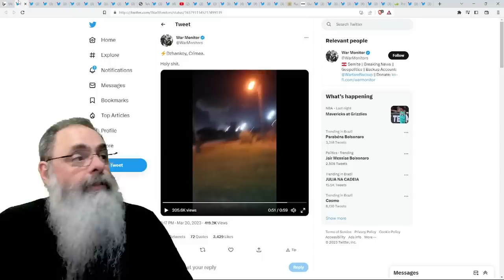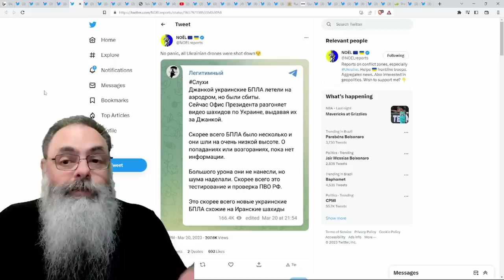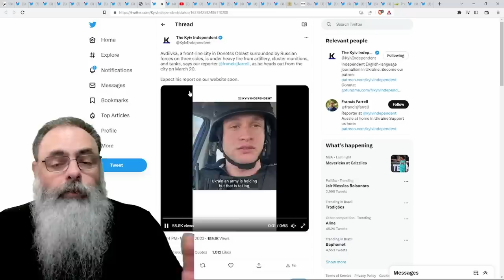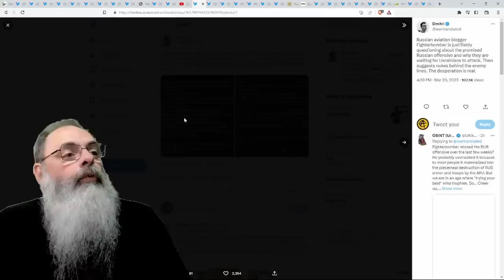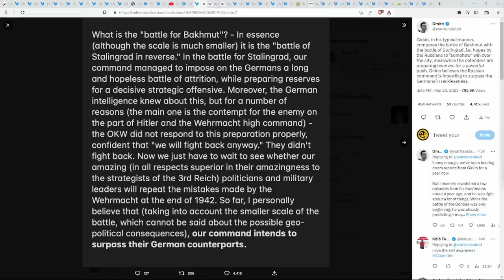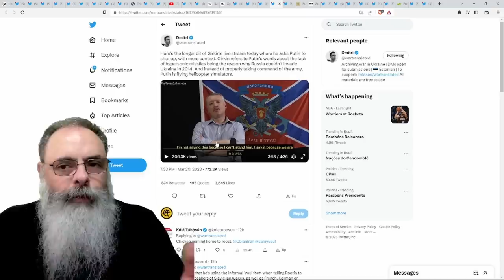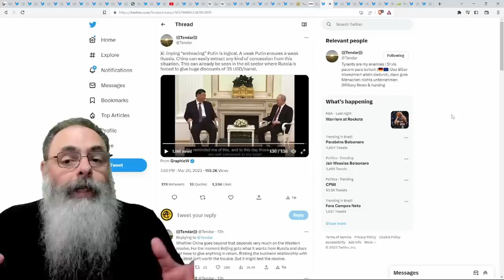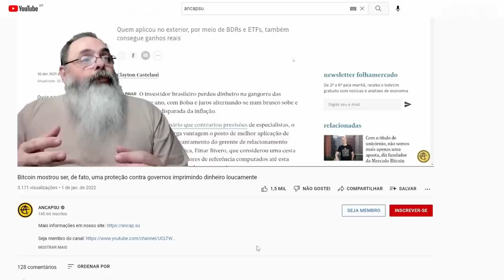UCRÂNIA atinge BASE RUSSA de DZHANKOY na CRIMÉIA destruindo MÍSSEIS KALIBR a CAMINHO de SEVASTOPOL